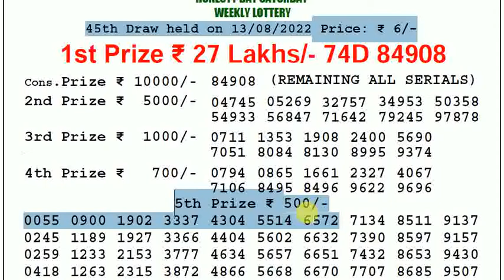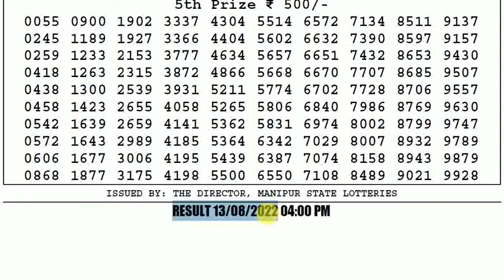🔴Manipur Lottery Sambad 4:00pm 13/08/2022 Singam Day Lottery Result Today Live pdf